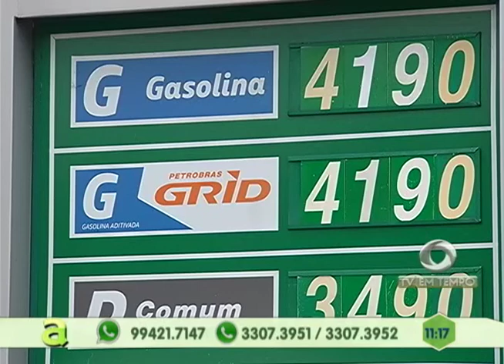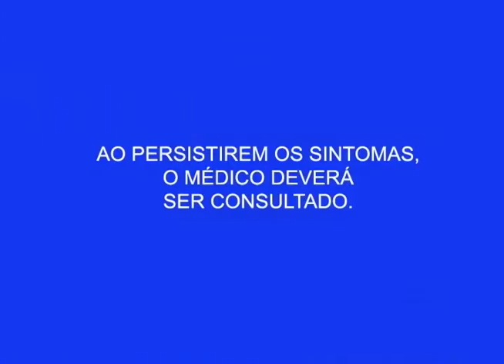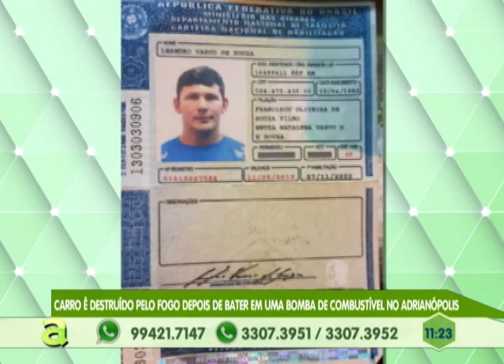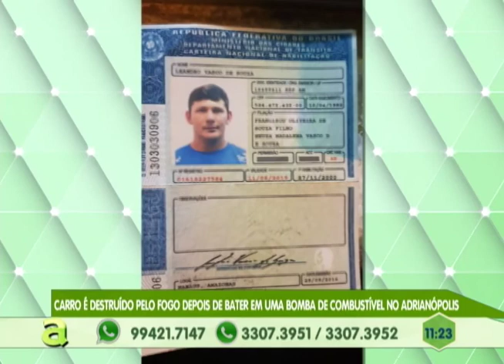Postos de Combustíveis fazem promoções para atrair clientes em Manaus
02º BLOCO AGORA 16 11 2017 - Postos de Combustíveis fazem promoções para atrair clientes em Manaus